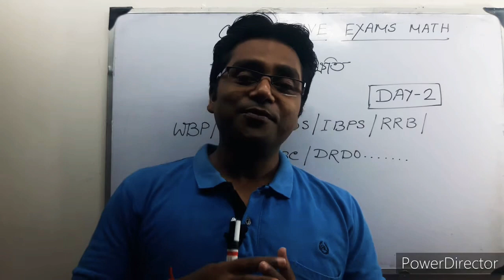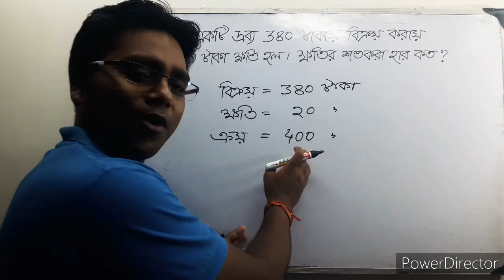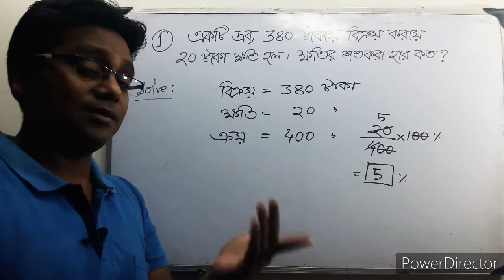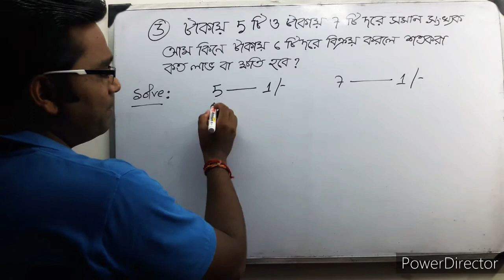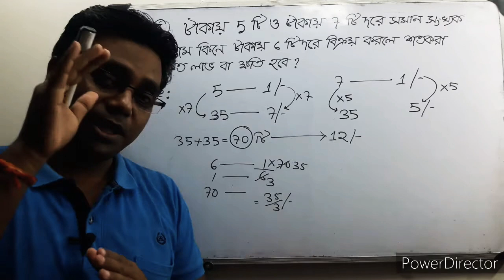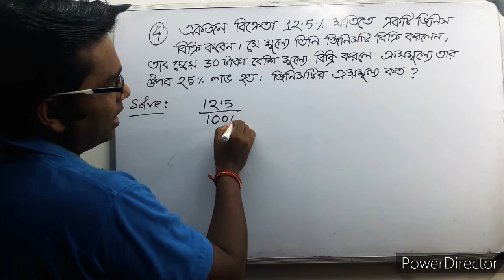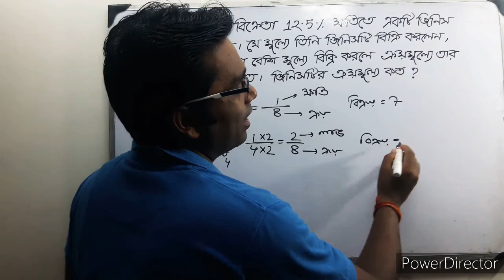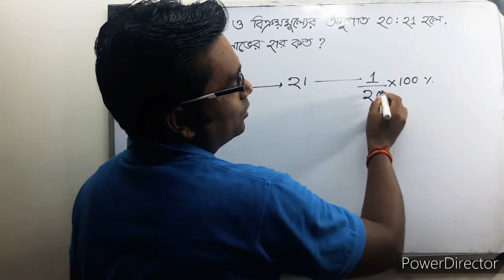লাভ ক্ষতিরmath ম্যাজিক ট্রিকস/সহজে সূত্র ছাড়াই লাভ ক্ষতির সমাধান/ profit and loss shortcut trick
লাভ ক্ষতিরmath  ম্যাজিক ট্রিকস/সহজে সূত্র  ছাড়াই লাভ ক্ষতির সমাধান/ profit and loss shortcut tricks /খুব সহজ উপায়ে লাভ ক্ষতির অঙ্কের সমাধান